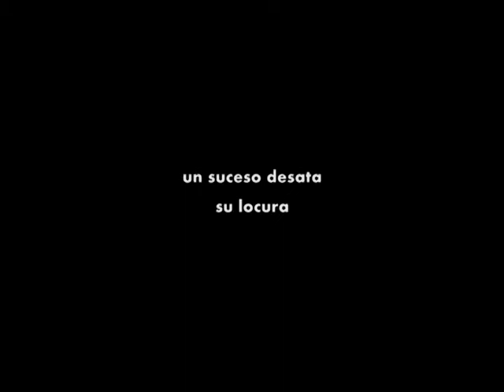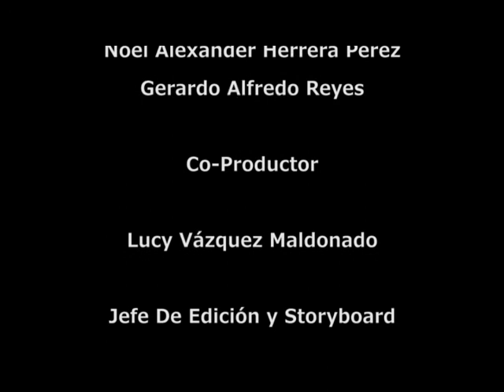La Moral De Los Pecados Trailer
Sinopsis : El joven Federico Abel Mejia, Preso en su mundo anarquista el cual lo lleva a buscar respuestas inmediatas, toma una decisión, donde la moral de la sociedad lo castiga , en un bar conoce Alberto Ex- funcionario del gobierno, del que aprende a sentir simpatía por otro ser humano al verse reflejado en su misma moral social.